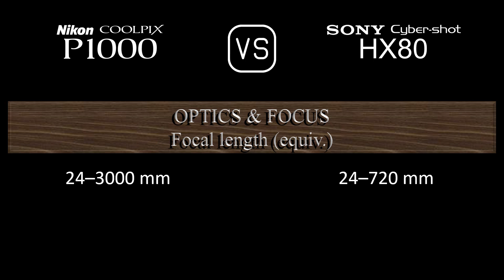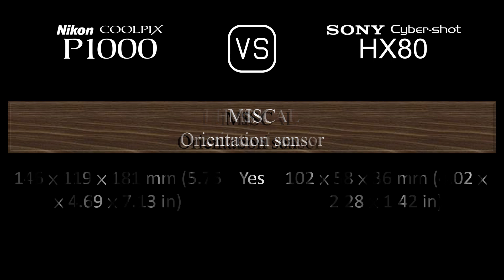Nikon COOLPIX P1000 vs. Sony Cyber-shot HX80: A Comparison of Specifications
This video overviews the Nikon COOLPIX P1000 and the Sony Cyber-shot HX80 in a parallel comparison of specifications.

00:24 LAUNCH
00:32 BODY
00:41 SENSOR
01:05 IMAGE
01:21 OPTICS & FOCUS
02:06 SCREEN
02:26 VIEWFINDER
02:42 PHOTOGRAPHY FEATURES
03:43 VIDEOGRAPHY FEATURES
03:59 STORAGE
04:04 CONNECTIVITY
04:32 PHYSICAL
04:52 MISC